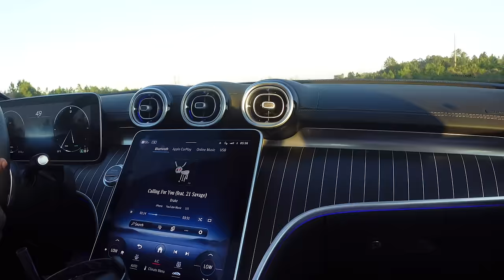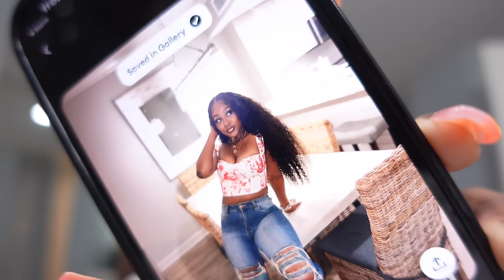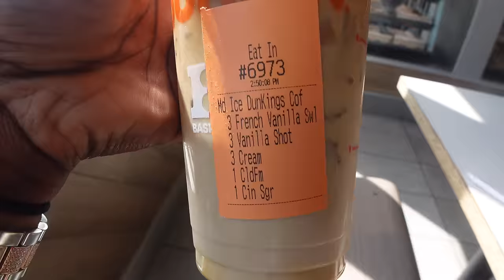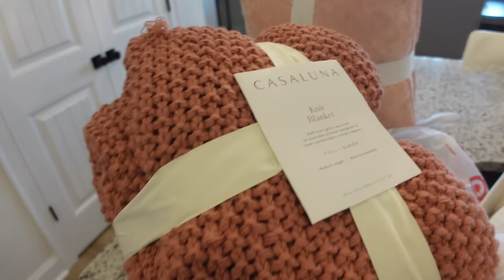Days in my life : mini baecation , hauls , new tattoo , outsideee+ prioritizing us 💓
Hey besties . Y’all this was much  needed ! 💓 I feel so reconnected, relaxed and overall just calm ! Totally in my calm girl era 🫶🏽

Commonly asked questions: AGE? 23
Camera used to film ? CANON G7X MARKII - SONY ZV-1